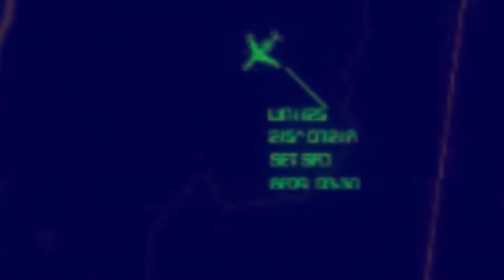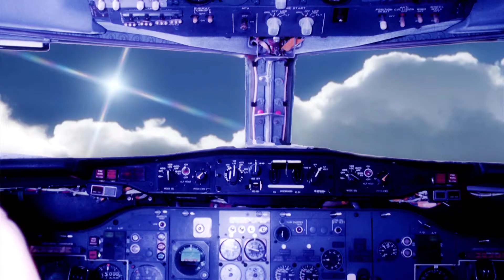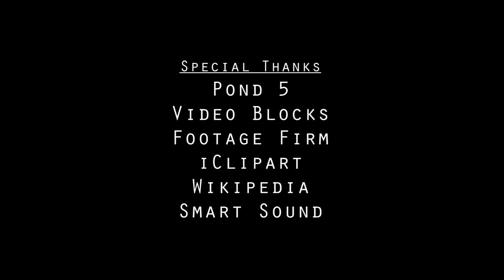Episode 6 S1 Pilots and the Unknown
CUPIC investigator Gavin Leoni examines cases that involve pilots and their encounters with the unknown.